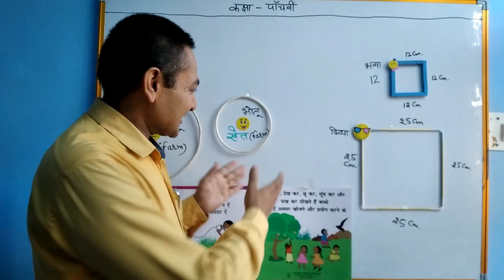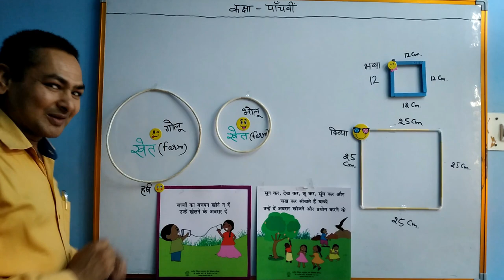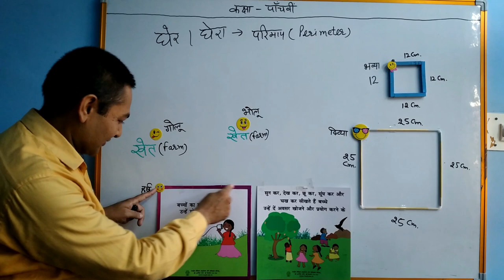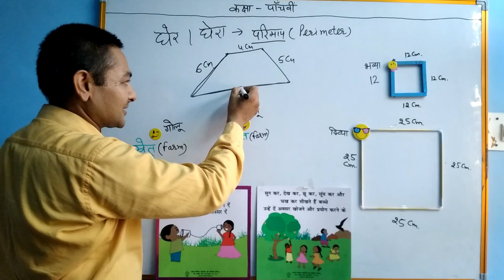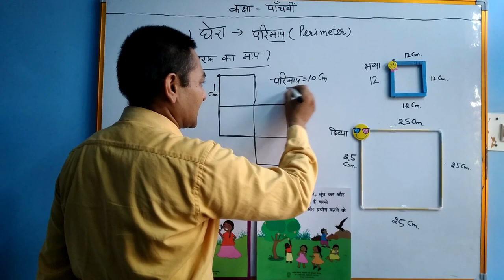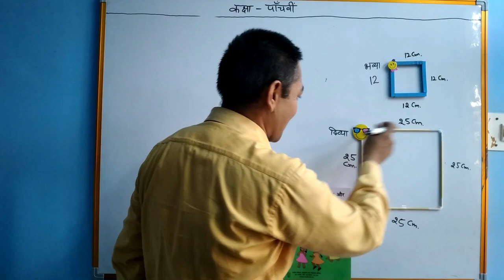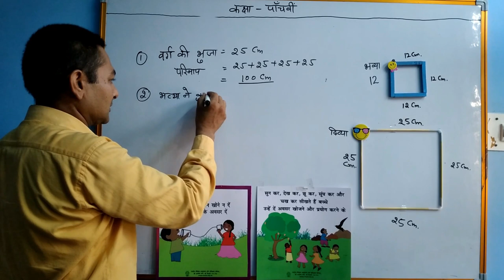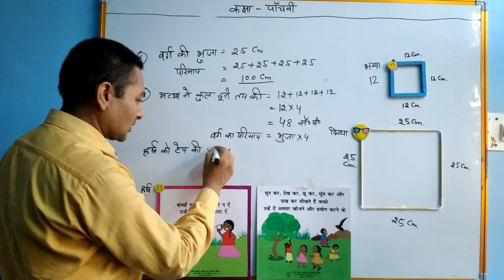Perimeter । परिमाप । NCERT। कक्षा-4,5। Math class -4th, class -5th ,perimeter of polygon,Parimeter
perimeter,  परिमाप , घेरा,घेर, आयत का परिमाप, perimeter of polygon, NCERT Math, Ncert Class 4 , class -5th